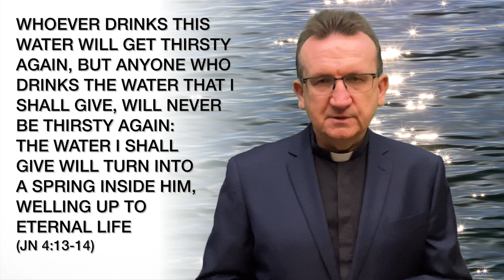Homily for 3 Sunday of Lent, Year A. John 4:5-42. Living Waters.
Dear Friends,